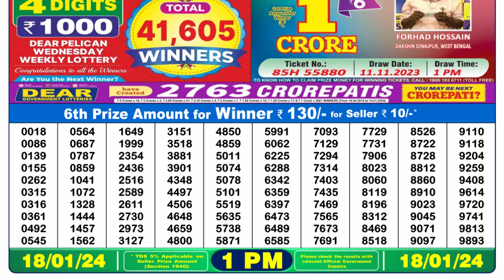Dear Lottery Sambad 1pm today 18.01.24 Nagaland State Lottery Result